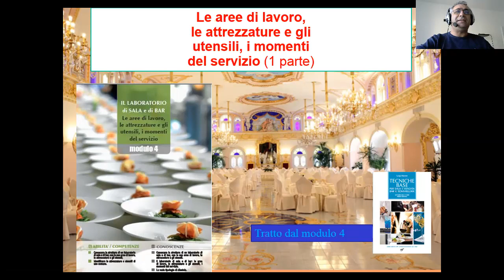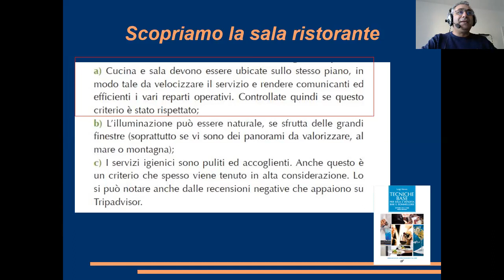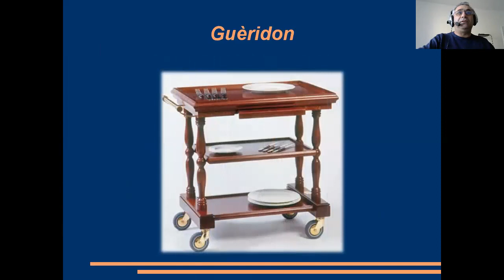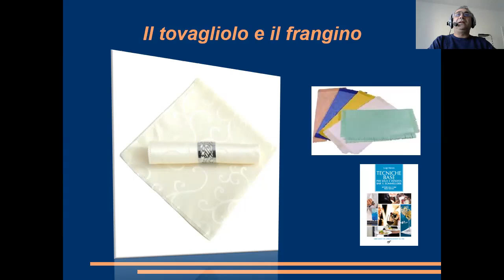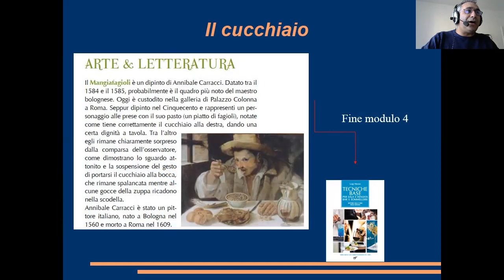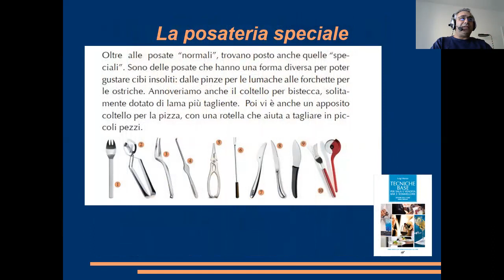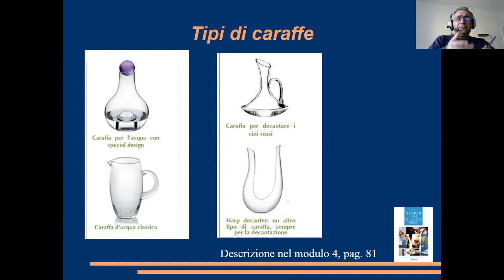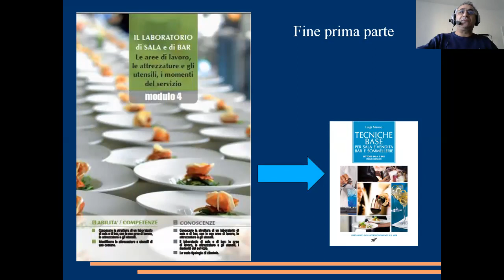Le aree di lavoro del ristorante e le attrezzature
Le aree di lavoro, le attrezzature e gli utensili, i momenti del servizio. Tratto dal modulo 4 del libro Tecniche base di sala (Bulgarini editore)